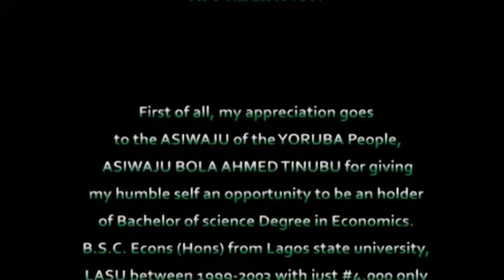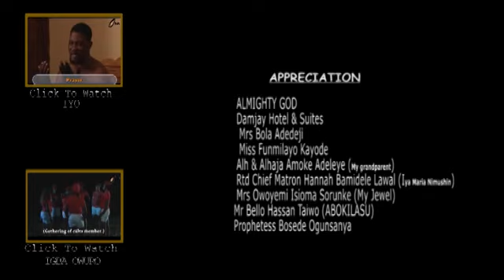Taoridi Alanti Part 2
Okin Partners presents yet another free movie for your viewing pleasure. Keep watching Okin Tv, your number ONE source for Yoruba Nollywood movies